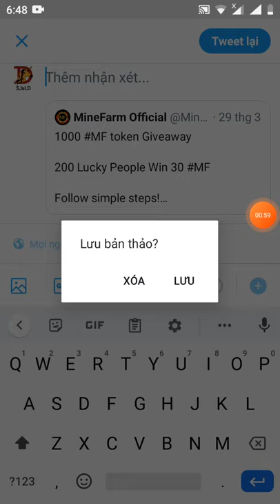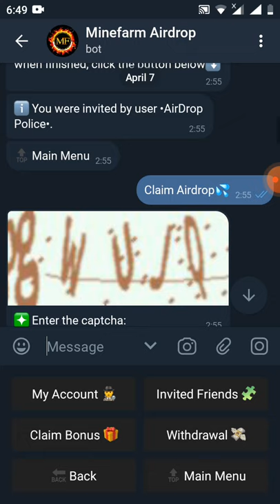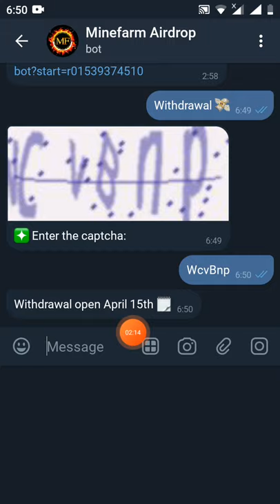nhận free 20 token MF ~300$ (mạng binace smart chain)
Link box
Hello meowswap.